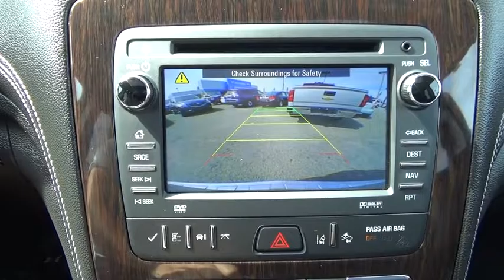2015 Chevrolet Traverse Hicksville, Huntington, Levittown, Freeport, Westbury, NY P8191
2015 Chevrolet Traverse

A LOADED ONE OWNER FACTORY DEMO WITH NAVIGATION/DVD/DUAL SKYSCAPE SUN ROOF /SAFETY PACKAGE AND HEATED AND COOLED FRONT LEATHER SEATS /IMMACULATE ! /A DYNAMITE PRICE !MUST SEE !